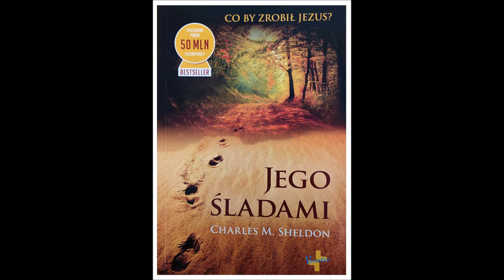Charles M. Sheldon " Jego śladami". Rozdział 1.